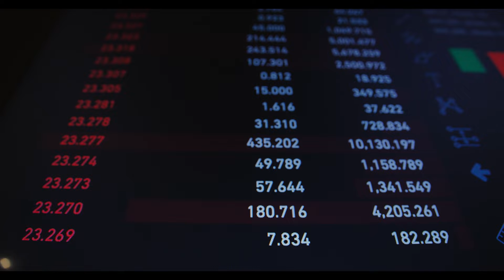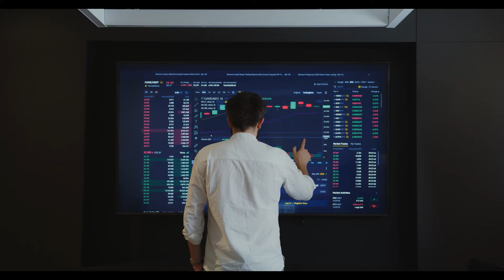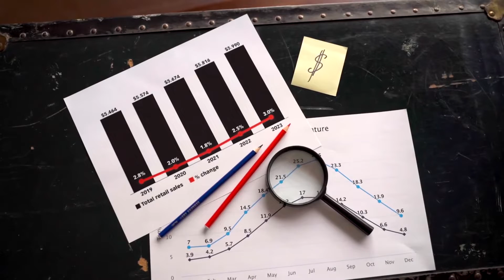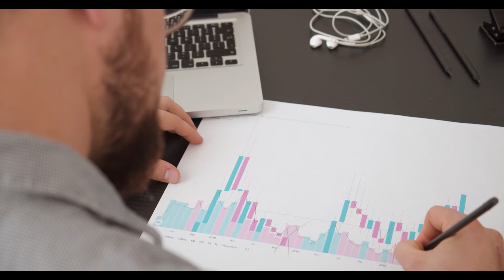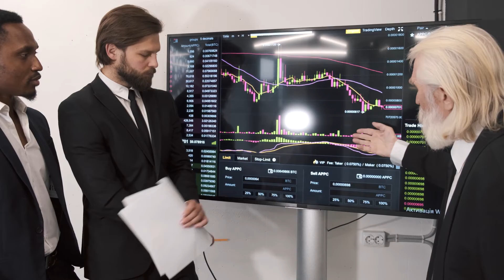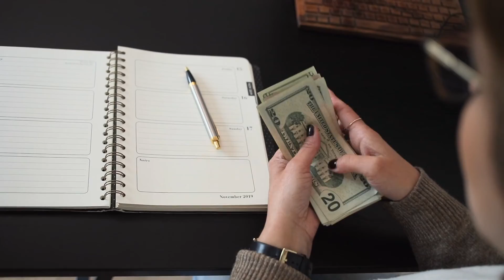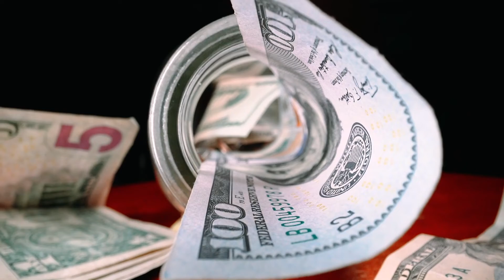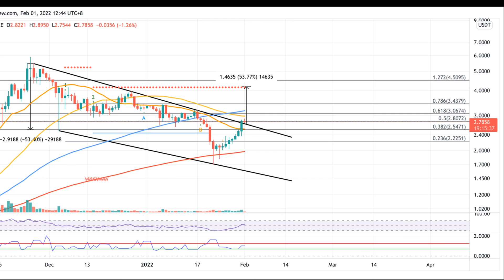Decentraland Price Prediction,MANA projects a 47% upswing#decentralandprice#cryptonews#MANACOIN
Decentraland Price Prediction: MANA projects a 47% upswing
Decentraland price could be preparing for a significant uptick toward $4.18 if the governing technical pattern is robust.
However, MANA will face multiple challenges ahead before the optimistic target could be reached.
If selling pressure increases, Decentraland will find immediate support at $2.72.
Decentraland price has formed a bullish chart pattern following a long period of consolidation. The prevailing chart pattern suggests that MANA could be headed for a major upswing, a 47% ascent following a slice above the upper boundary of the governing technical pattern.

Decentraland price eyes $4.18 next
Decentraland price has broken above the upper boundary of the falling wedge pattern on the daily chart, putting a 53% surge on the radar toward $4.18.

MANA has already kickstarted the climb following the slice above $2.72, at the topside trend line of the governing technical pattern. Decentraland price is facing immediate resistance at the 50% retracement level at $2.80.

Additional obstacles may emerge at the 50-day Simple Moving Average (SMA) at $2.99, then at the 61.8% Fibonacci retracement level at $3.06.

If buying pressure continues to increase, Decentraland price will confront another challenge at the 100-day SMA at $3.13, then at the 78.6% Fibonacci retracement level at $3.43 before MANA reaches the optimistic target at $41.8, coinciding with the resistance line given by the Momentum Reversal Indicator (MRI).
However, if selling pressure increases, Decentraland price could fall toward the lower boundary of the governing technical pattern at $2.72, then toward the 21-day SMA at $2.54, which intersects with the 38.2% Fibonacci retracement level.

A spike in sell orders may push Decentraland price lower toward the 23.6% Fibonacci retracement level at $2.22, before MANA tags the 200-day SMA at $1.97. The token could fall lower toward the lower boundary of the prevailing chart pattern at $1.55 if the aforementioned footholds fail to hold.